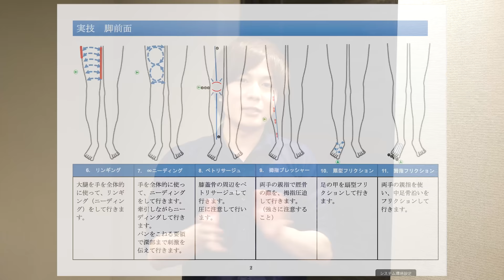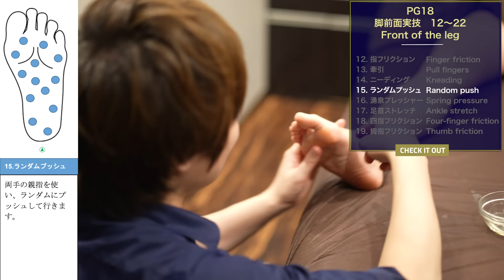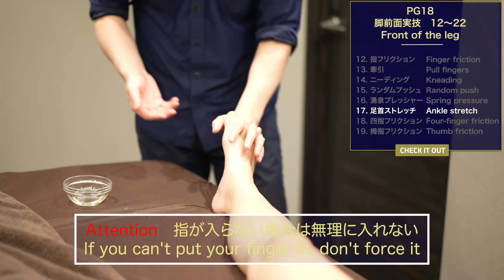【むくみ解消・疲労回復に】足裏、足首をほぐすオイルマッサージテクニック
🇯🇵JAPAN MASSAGE CHAMPIONSHIP2023🏆🏅
〜技術の限界に挑戦しよう〜
2023.6/7-6/8

マッサージ日本大会のエントリー募集中！
豪華講師陣によるワークショップも開催
無料でワークショップ参加&観戦もできます。

オイルマッサージの実技解説動画になります。
足裏、足首をほぐすことで、足の疲労回復・むくみの解消につながります。
立ち仕事の人だけでなく、デスクワークの人にもおすすめの施術になります。

【目次】
00:00
00:32 足指の牽引
02:09 足指の牽引 ズームアングル
03:02 足裏のニーディング
04:29 ランダムプッシュ
05:28 湧泉プレッシャー
05:52 足首のストレッチ

■こちらの動画のフルバージョンは下記より視聴できます↓

☆動画の更新は不定期なので
動画の更新を見逃さないようによかったらYouTube「登録済み」の
横にある🔔から「通知をオン」をお願いします！

☆日本語以外の言語でも学びたい方へ
メンバーシップに加入することで、オンラインスクールのマッサージテクニックを学ぶことができます。毎週月曜日に更新されます。

一緒に世界を癒しましょう！！
世界一のセラピストから学ぶ
■世界一の技術をいつでもどこでも学べるオンラインスクール【TOA】

■直接学べる【ITS-インターナショナルセラピースクール 】
~無料体験レッスン随時開催〜

世界一のセラピストの経歴

2011年　表参道シェリルアンジェリ
2012年　シェリルアンジェリ店長就任
2013年　(一社)日本メンズセラピスト協会
2014年　メンズセラピストアカデミー
2015年　ビューティガレージアカデミー
2016年　(一社)インターナショナルセラピー協会
2017年　出張マッサージ
2018年　株式会社アモント
2019年　世界一のセラピスト
2020年　セラピストオンラインアカデミー
2021年　シェアサロンCOMMON

世界のマッサージが学べるスクール

サロン
【シェリルアンジェリ】